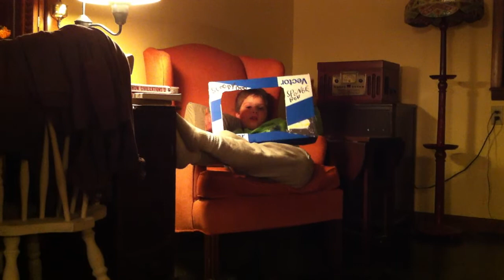Elias' Commercial 1